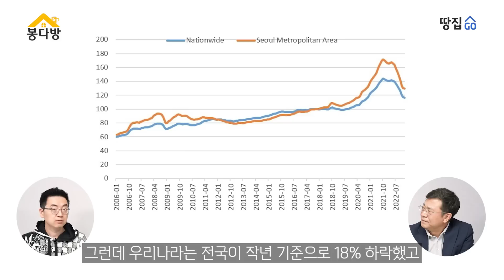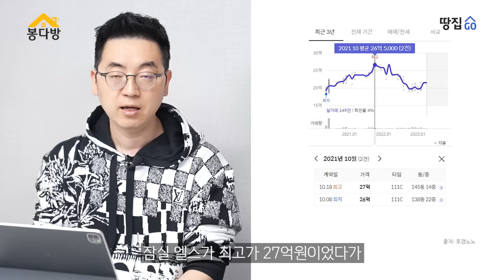[봉다방] 급반등 가로막을 지뢰밭, 한국 집값 전세계에서 가장 위험한 이유?